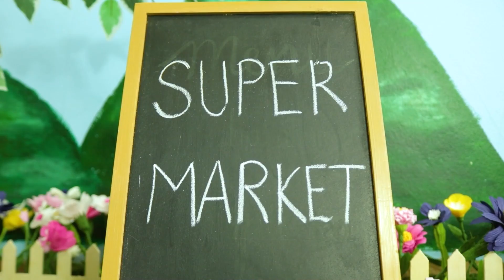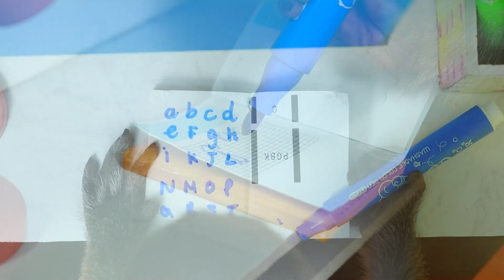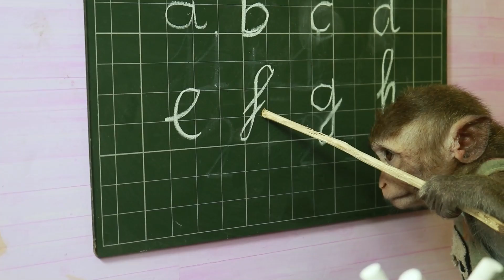Monkey Banana Plays With Gumball Machine